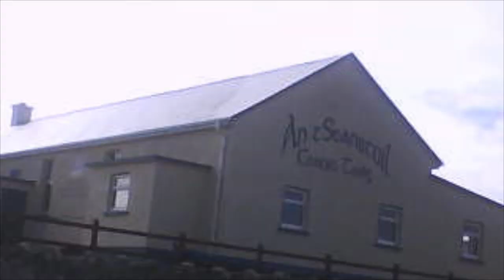A visit to Paróiste Cill Chomáin, Co Mhaigh Eo in 2011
A slideshow of photos I took during my visit to Paróiste Cill Chomáin, Contae Mhaigh Eo on Monday 8th August 2011.

Paróiste Cill Chomáin (Kilcommon Parish) is a Roman Catholic Parish in the Diocese of Killala. It is in the Erris Gaeltacht. It is located east of Belmullet and west of Ballycastle and is along the Wild Atlantic Way. Places in Paróiste Cill Chomáin include Glenamoy, Rossport, Carrowteige, Pollathomas, Aughoose, Cornboy, Inver, Porturlin and Portacloy.

This parish takes its name from St. Comán who lived around the end of the sixth century AD. The saint is allegedly buried in the old church yard at Pollatomais, near to the entrance where the walls of the old Church can still be seen. In the Ordnance Survey Letters of 1838 (O'Donovan), the writers says "of the old church itself only a part of one gable remains from which little can be learned of its style or age".

Much of the Kilcommon landscape of elevated moorland, borders the Atlantic coast. It is a wild and rugged landscape with large tracts of blanket bog, tiny isolated villages, white sandy beaches and towering cliffs of Benwee Head which, for thousands of years has remained relatively unscathed by overdevelopment by successive generations of Kilcommon inhabitants. Farming is small scale non-intensive. Situated at the mouth of Broadhaven Bay, on its 21st century surface, Kilcommon is characterised by its scenery, huge towering cliffs and rugged sea stacks interspersed with miles of white sandy beaches, tranquil islands and vast tracts of blanket bog with its rare and fragile biodiversity. Unlike the west of Ireland landscape further south in Galway and Clare, there are few huge rocks randomly scattered across this landscape.

The blanket bog dominates the landscape changing its hues and texture in accordance with the seasons – sometimes fresh and brightest green, sometimes purple and gold and covered with billowing white bog cotton, and, in November and December, the wonderful rustic tones of golden orange/red species light up the winter landscape. At all times the bog is a living habitat for many species of insects, spiders and plants for whom this is the perfect habitat not found anywhere else. Grey fronted geese fly across on their way to their breeding grounds further north and it is possible to spot the corncrake and the rare red-necked phalarope whose only breeding ground left in Ireland is in this remote corner of the country.

There are five Roman Catholic Churches in the parish:

Christ the King Church, Aughoose,
St. Paul's Church, Glenamoy,
St. Patrick's Church, Inver,
Star of the Sea Church, Cornboy, and
Séipéal Muire gan Smál, Ceathru Thaidhg
During the 18th century, at a time known as the Penal Times, the imperial British government restricted the number and movement of Roman Catholic clergy. At that time the parish of Kilcommon comprised all of 'mainland' Erris (from Claggan, Ballycroy to Portacloy). That territorial name and boundary is still used for civil administration.

There are several way-marked walks along the remote cliffs of Benwee Head in the north of the parish. Maps have been published by Comhar Dún Chaocháin Teo, Ceathru Thaidhg as Dún Chaocháin Walks and Suiloídi Iorrais.

CLG Cill Chomáin is the GAA club of the Parish. The club colours are White and Black. The club were runners up in the Connacht Junior Football Final in 2005.

Since around the turn of the 21st century, Kilcommon parish has been affected by Corrib gas project, under the ownership of Royal Dutch Shell. After many years and many changes of proposed route for a high pressure raw gas pipeline running through the area many aspects of the proposed project have been strongly disputed. A refinery has been built 10 kilometres inland by Royal Dutch Shell that has no access to the proposed landfall site. There have been several Oral Hearings held about this problem by An Bord Pleanála but Permission has now been granted. Works commenced in July 2011. There have been many protests.